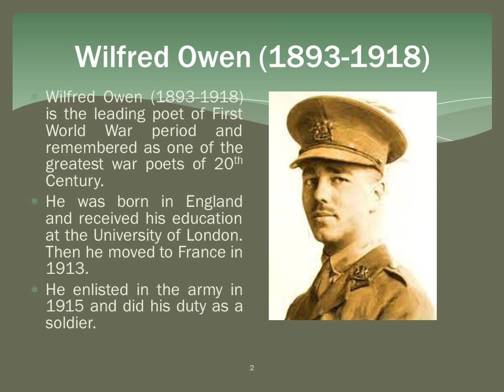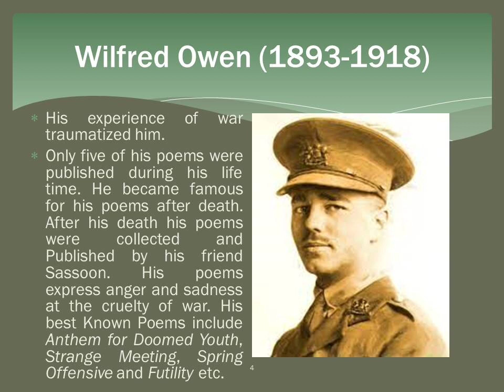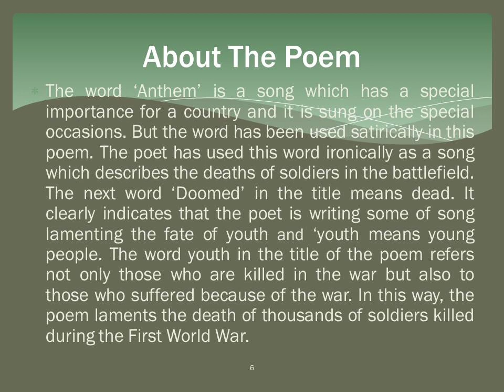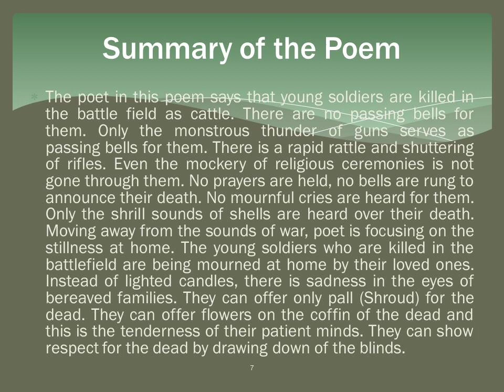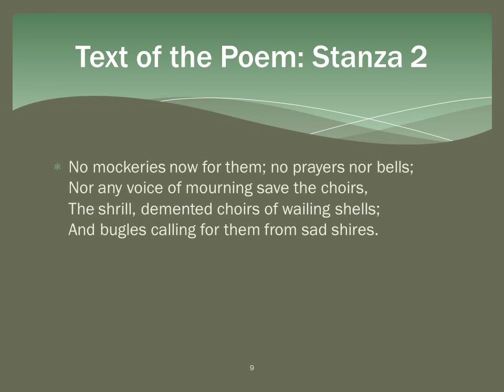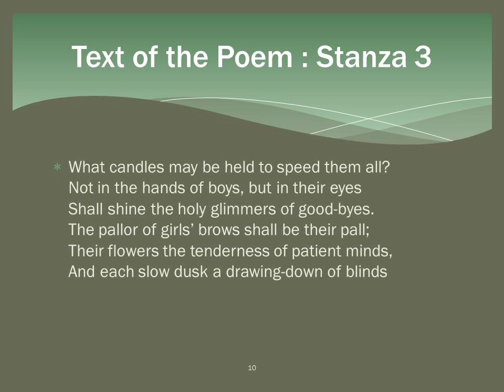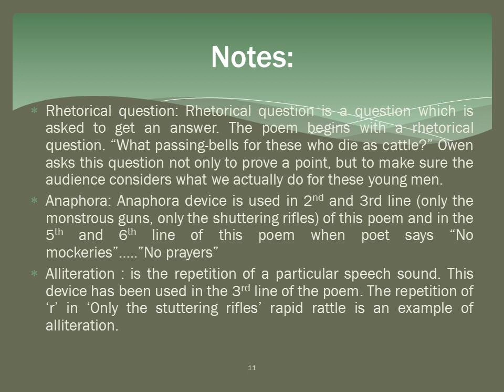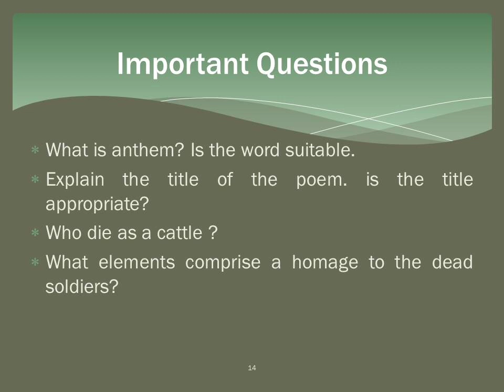Anthem For Doomed Youth by Wilfred Owen Explanation of Poem In Hindi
Anthem for Doomed Youth By Wilfred Owen @RihansAcademy